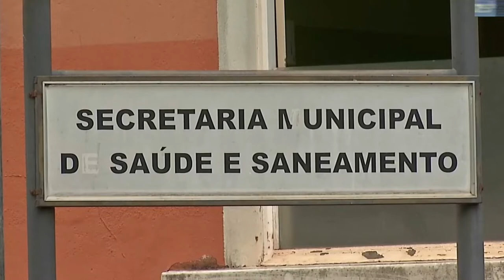EM SEIS MESES, SANTA CASA DE FORMIGA REALIZA 50 CIRURGIAS CARDÍACAS DE ALTA COMPLEXIDADE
| REGIÃO |